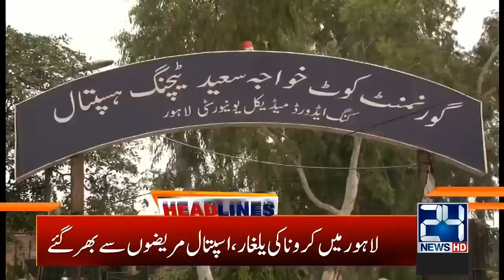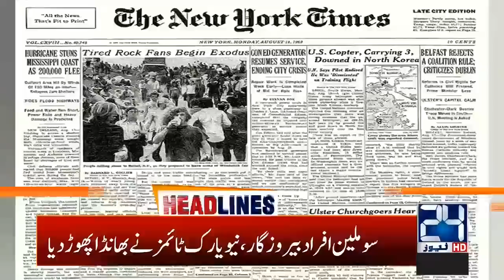3am News Headlines | 24 June 2020 | 24 News HD